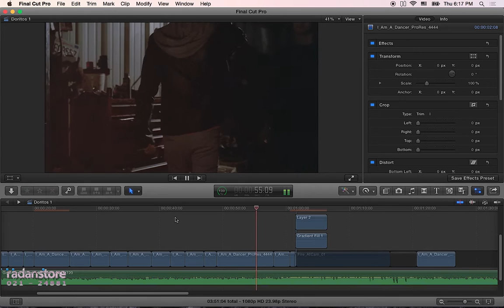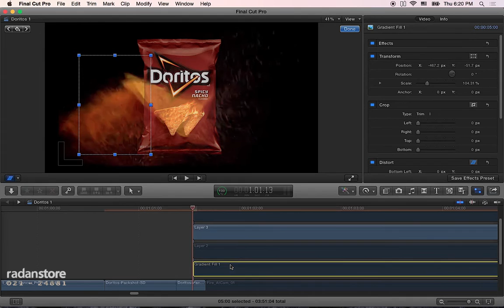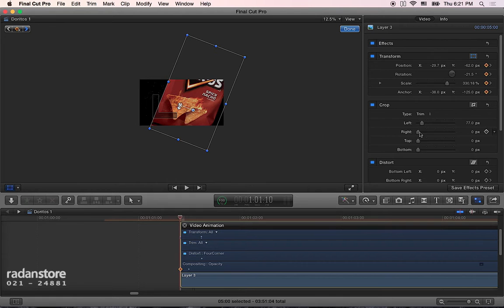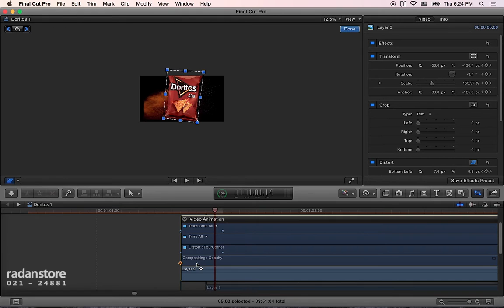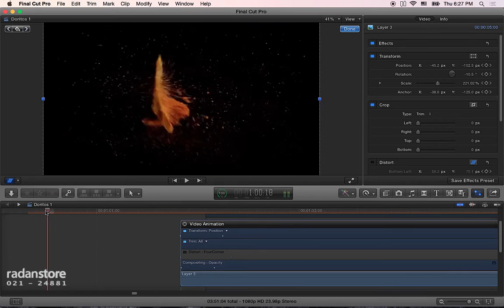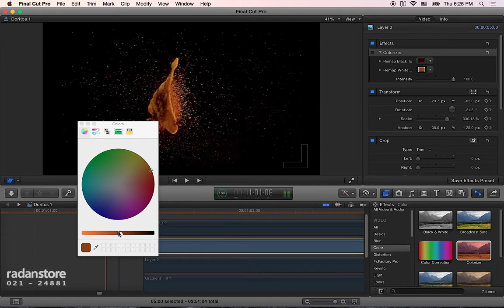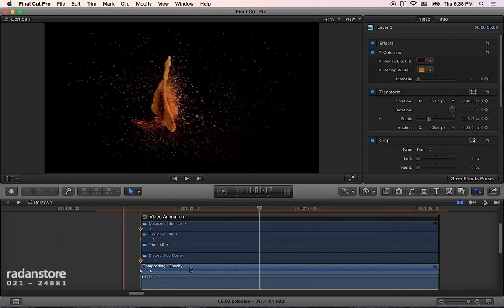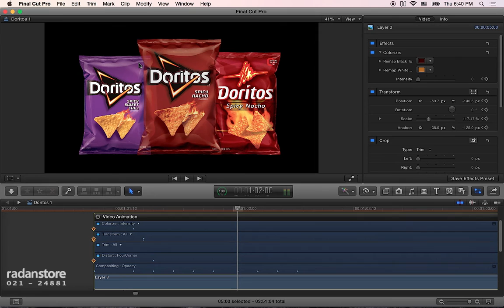44. FCPX - Video animation - Persian